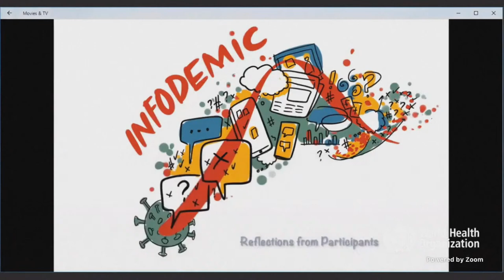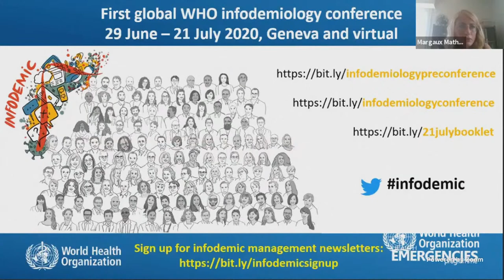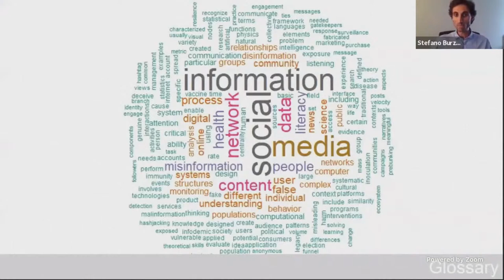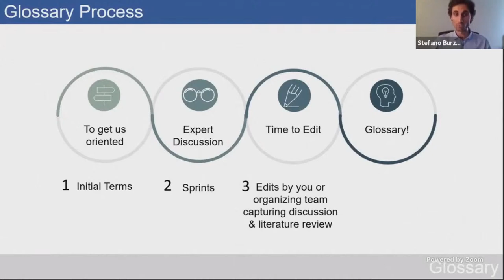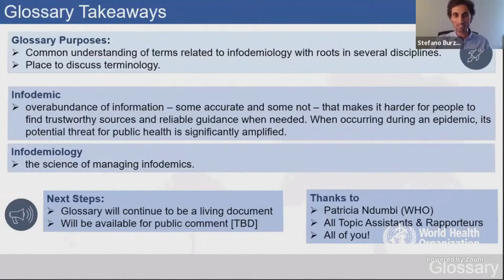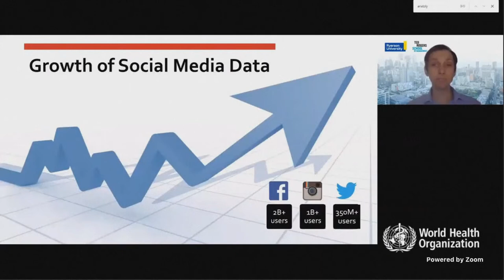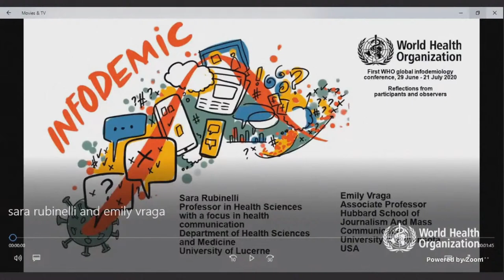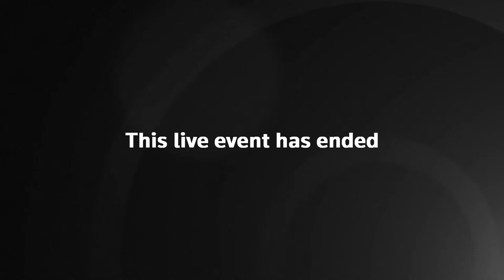LIVE: WHO holds webinar on COVID-19 'infodemic'